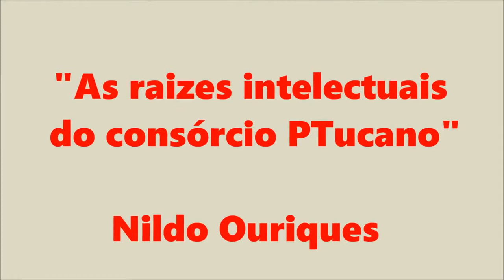As raízes intelectuais do consórcio PTucano - Nildo Ouriques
Palestra do Prof. Dr. Nildo Ouriques.